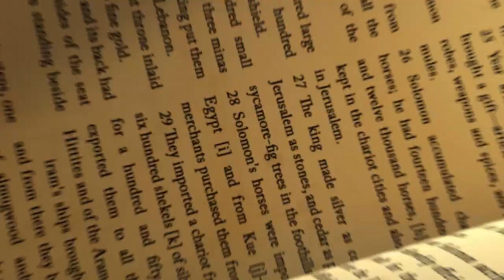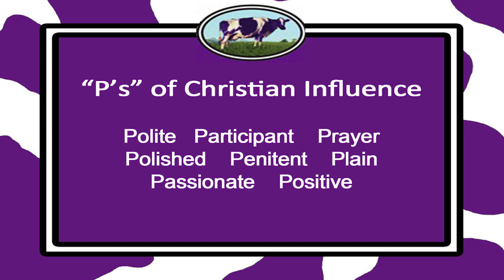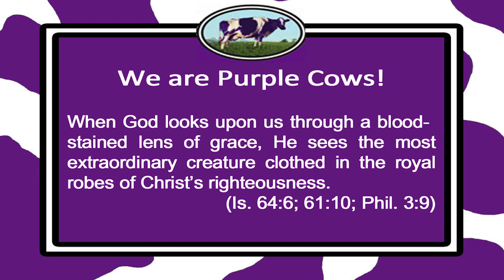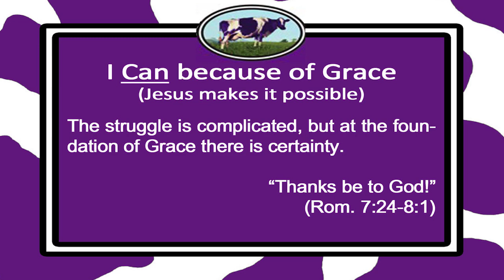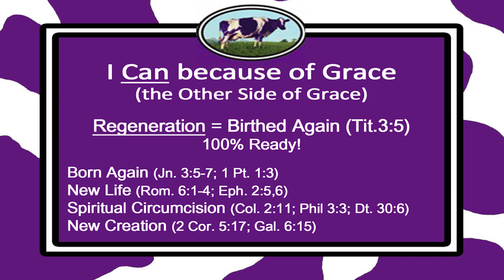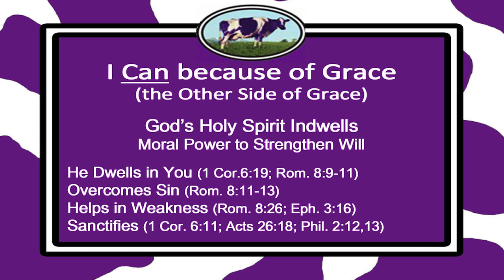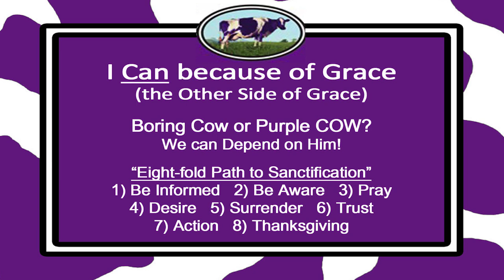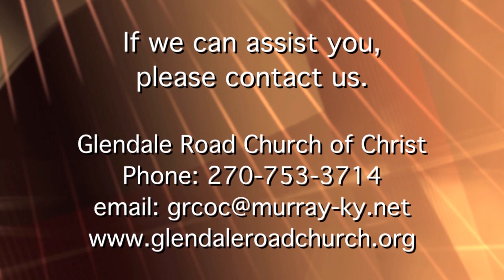"How to Milk a Purple C.O.W." - "It Is Written" #306-14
Show #306-14 | Title: "How to Milk a Purple C.O.W." - "It Is Written" is the televised version of the Sunday morning service of the Glendale Road Church of Christ (Murray,KY). The program airs on local cable outlets in Murray, Kentucky.